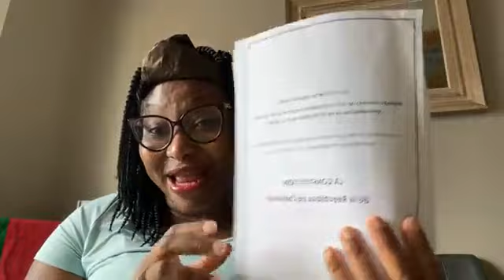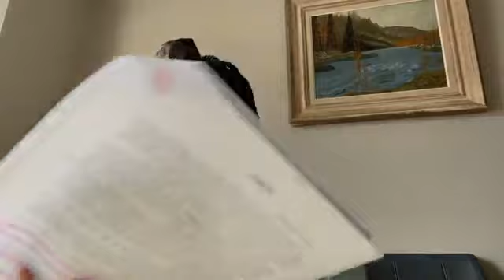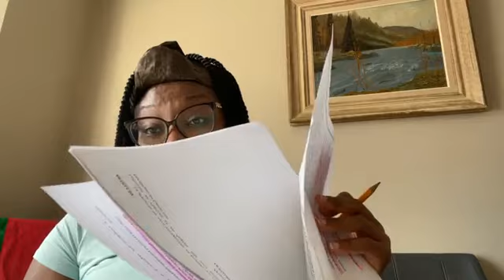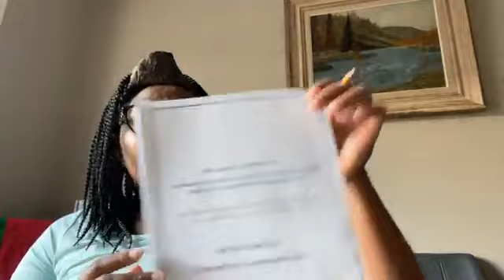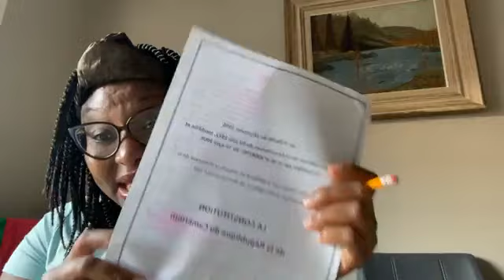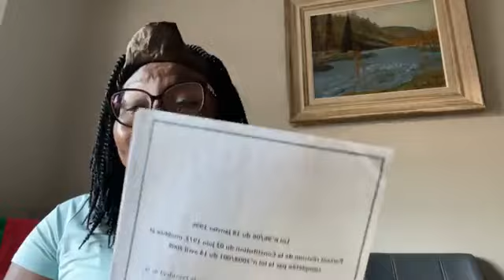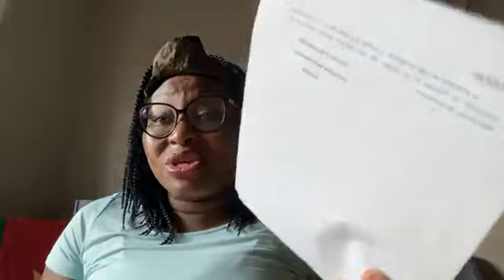Vacance du Pouvoir et la Constitution Camerounaise. Quels sont les Enjeux?